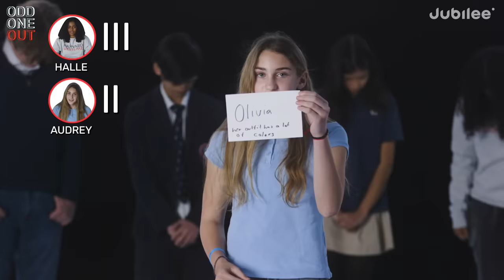5 Private School Students vs 2 Secret Public Schoolers | Odd One Out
00:00 Intro
00:56 Round 1: Speed Round
03:25 Round 2
07:30 Round 3
10:37 Round 4
13:27 Reveal